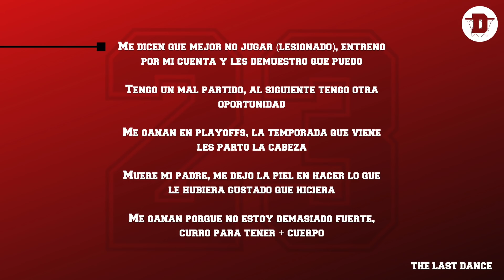LOS 2 MEJORES MOMENTOS DE ‘THE LAST DANCE’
Hoy os contamos las tres cosas más interesantes que hemos visto cada uno en los capítulos siete y ocho del documental 'The Last Dance'.